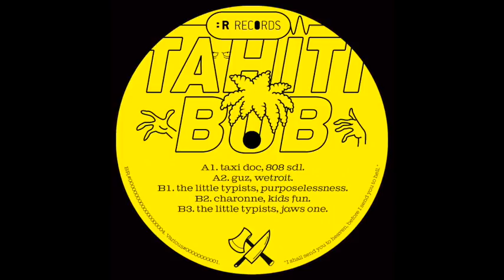Taxi Doc - 808 sdl [BR004]